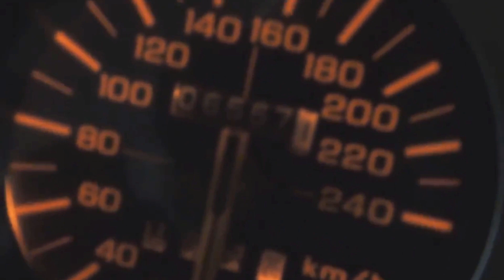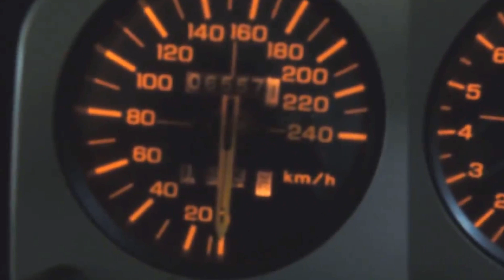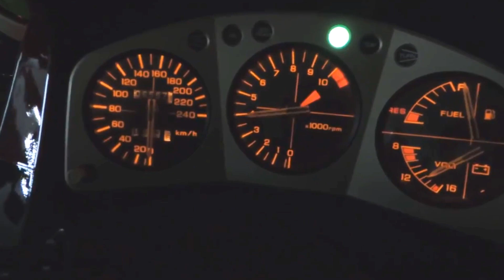GARAGEM DE COLECIONADOR | CBX 750F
Gula é um dos 7 Pecados Capitais, mas qual Galeiro não gostaria de ter uma coleção dessas na garagem?

Canal 7 Galo - Aqui é 7 Galo na veia!!!
CBX 750F - Sete Galo